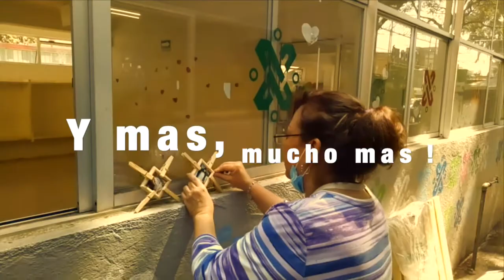PILARES: INVITACION A LA CARPINTERIA AMPLIADA Banner 2